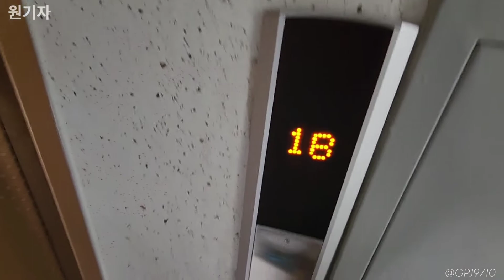[2022] (교체후) 경기도 수원시 권선구 금곡삼익3차아파트 현대엘리베이터 WBLX (303동 1호기)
1996년에 설치되었던 동양엘리베이터 이었으나, 2008년에 구일로 부분교체가 되었던 승강기입니다.

그후 2022년에 현대엘리베이터로 교체가 된 모습입니다.
기존처럼 1층 운전반에도 층표시기가 같이 설치되어 있습니다.
하이그로시 내장재이며, 1층 외부랑 동일한 층표시기가 내부에도 적용되어 있습니다.
속도는 90 그대로이며, 대부분 대차분 옵션을 따라간 모습입니다.

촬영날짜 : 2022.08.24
촬영기기 : 갤럭시 S22 울트라
위치 : 경기도 수원시 권선구 서수원로 589
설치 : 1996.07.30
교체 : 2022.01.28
용량 : 13인승 1000KG
속도 : 90m/min
형식 : 권상식-VVVF
모델 : WBLX-GT-3(M)
제조사 : 현대엘리베이터(주)
번호 : 2084-334
운행층 : 1~18F
종류 : 소방구조용
보수업체 : 현대엘리베이터(주)수원지사